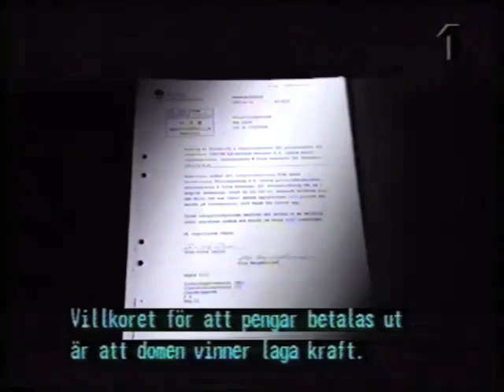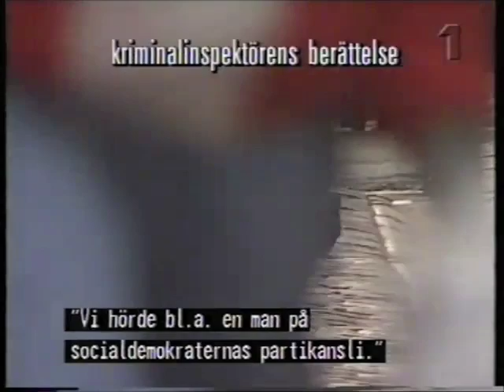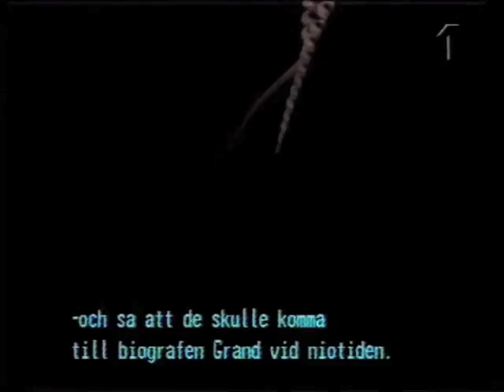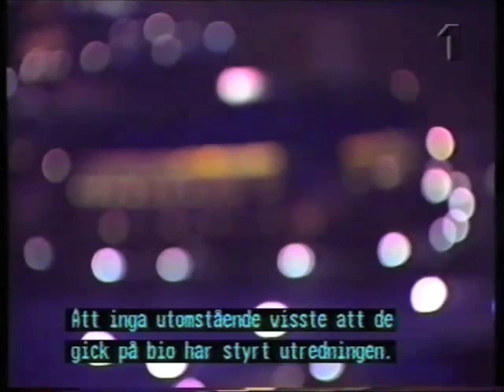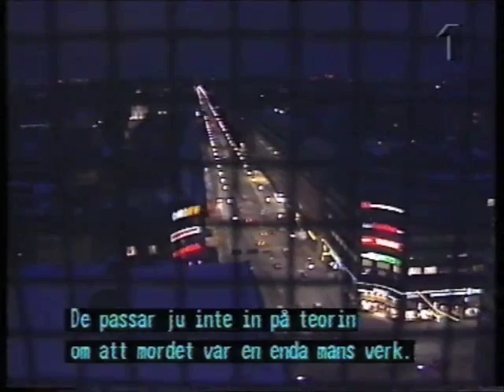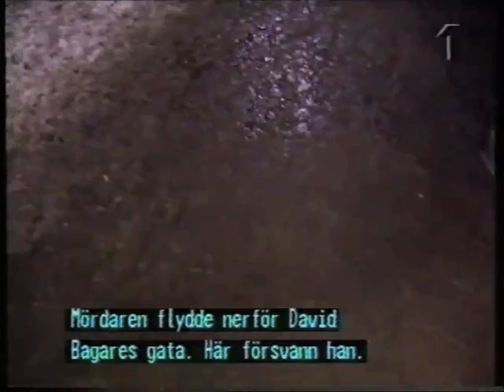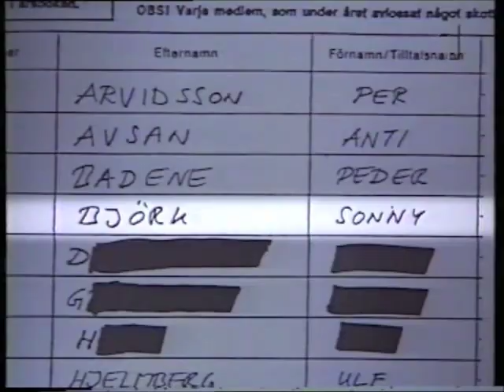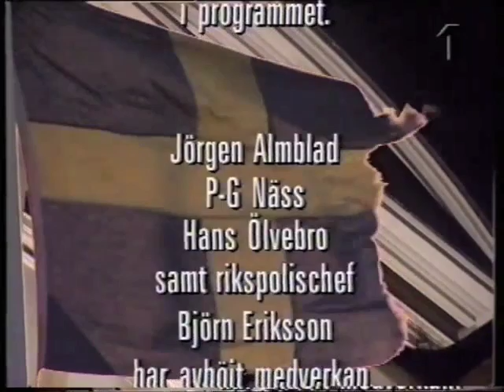Palmemordet feb 1996 del 2 - SVT Striptease/Norra Magasinet Special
Dokumentär från 1996 - Programledare: Tomas Bresky och Lars Borgnäs
Medverkande: Vernon Geberth (f.d. polischef NYPD), Åke Röst (PU), Ray Pierce (NYPD), Carl Tham (utbildningsminister), Leif Gustafsson (medarbetare Palme), "Bertil", Anders Helin (palmeåklagare), Hans Ölvebro (spaningsledare PU) [ARKIV], Thage G Peterson (försvarsminister), Rudi Sandqvist (telemontör), Jörgen Almblad (palmeåklagare) [ARKIV], Magnus Prim (vittne), Sigvard Marjasin (kommissionsordförande), Nils Rosqvist (riksarkivet), Ingemar Krusell (PU), Rolf Erwald (chefsöverläkare),
Innehåll:

Källa: VHS-rip av Ensaligblandning på YouTube
Har sammanfogat alla delar, normaliserat och "tvättat" ljudet från brus.